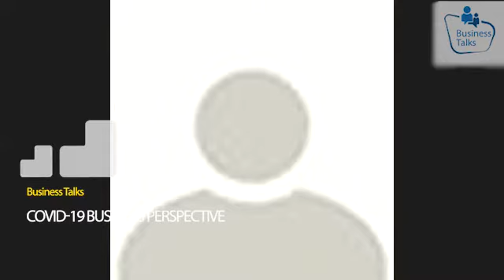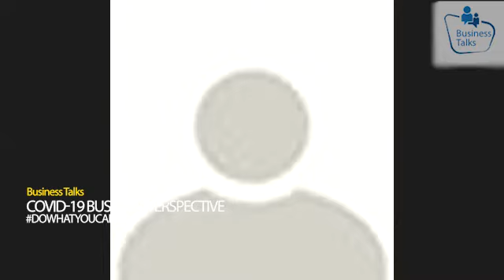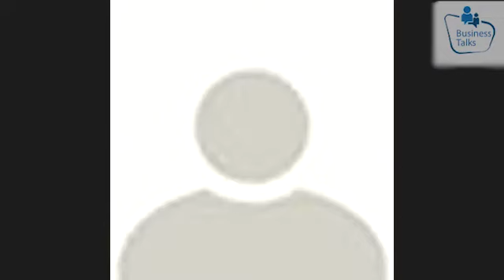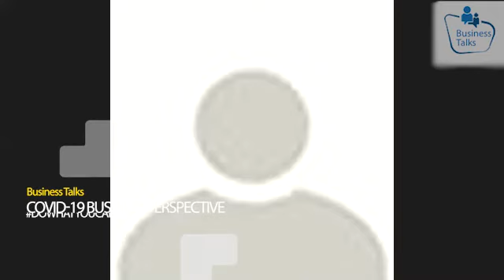What can we do to overcome challenges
Newton, Kansas, US
Sarajevo, Bosnia and Herzegovina
Budapest, Hungary
Belgrade, Serbia

Four perspectives on what can we do, what are we doing and what should we do currently.

Business Talks with Aaron Chappell Deckert